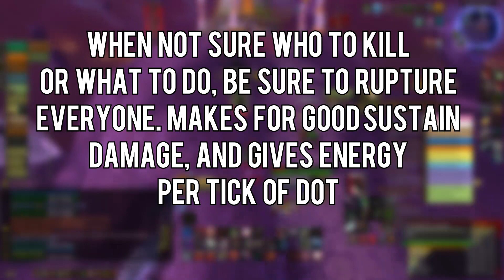DOT THE WORLD (Rogue BG) - (Assassination RoguePvP) Warlords of Draenor 6.2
Hey guys! Got some PvP tips for Assassination Rogue Spec. Hope you guys enjoy this. The tops are marked in forms of captions in order to give you all a better idea of what should be done when playing Assassination. This information is applied in Battlegrounds and utilizes the simple mechanic of Dotting up the world for benefit of the Rogue. Dotting up with rupture generated energy and sustain damage can all be used to set up strong kills, and when practiced properly the results come out more than positive. I hope you enjoy!

TOP DONATORS: David H. - $150, Danieltsmoke -110$, hydrochan -$145, Pieterjan -$100, Ilpilgrim- $60, Scott H- $60 - Galirom - $21, BGDominate/Lee-$10, Ziiimzooon-$10, Kelron87-$10, Tenre-$5. Håkon S.-$5, Fatality -$4 Thank you for your donations, they all are going into improving the channel and the stream :)